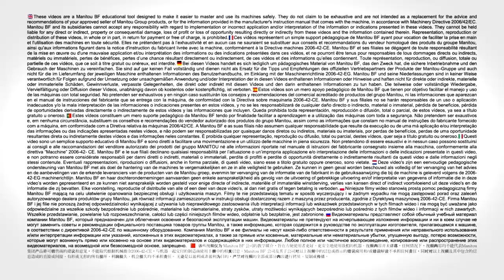Manitou - Forklift - MI - Daily Maintenance